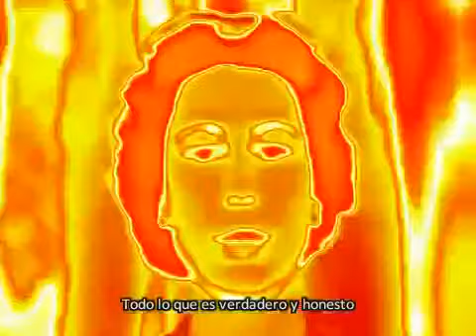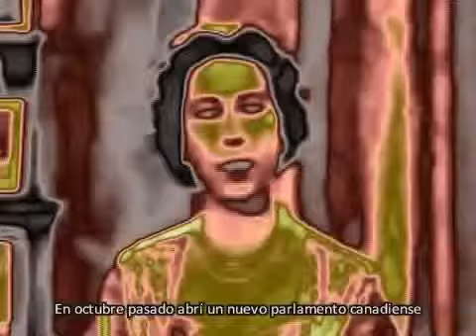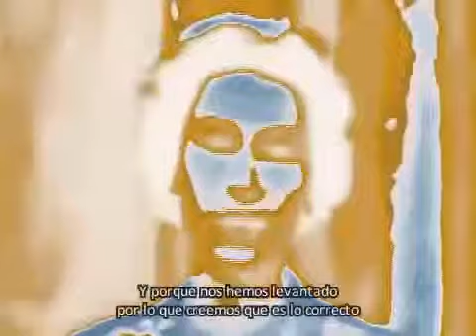La Reina y la Telecracia